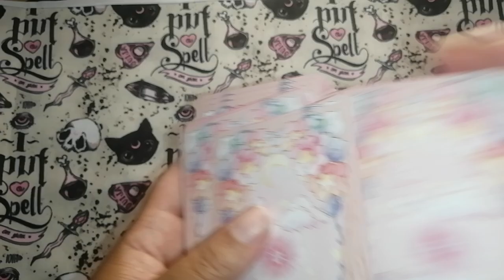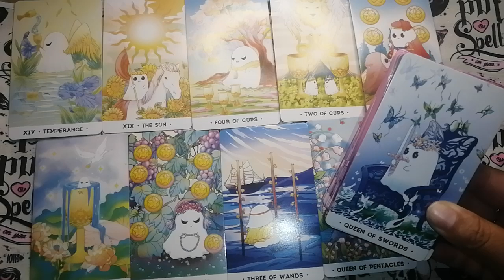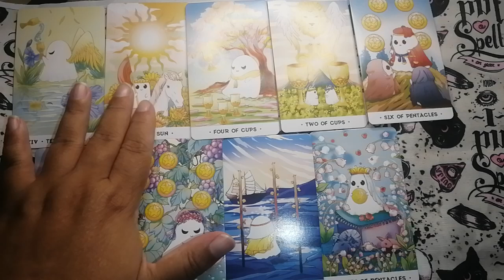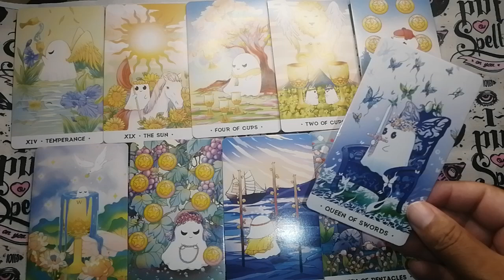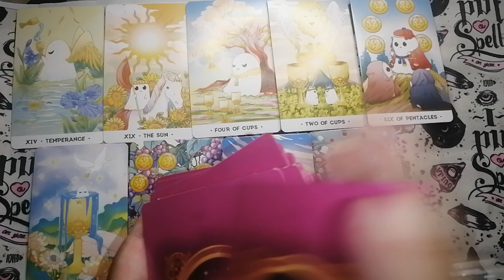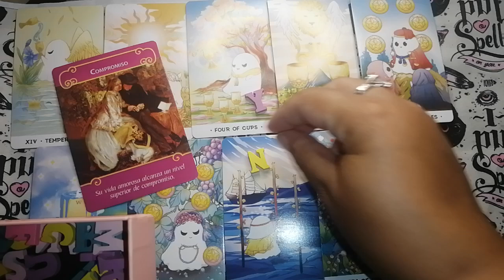♒ Acuario 🔮✨ Un cambio rotundamente magnífico!! Te vas a enamorar!!